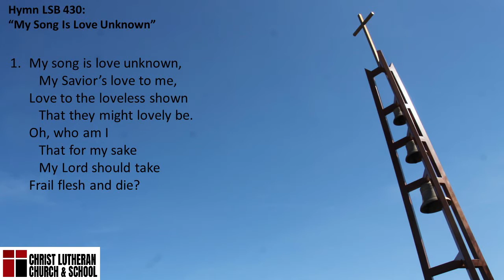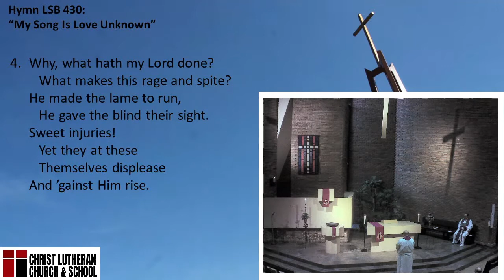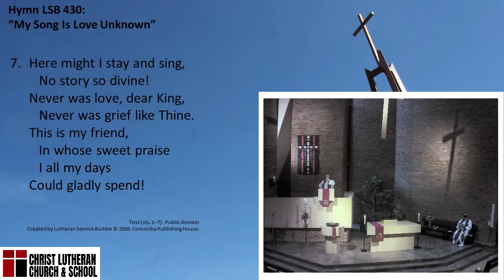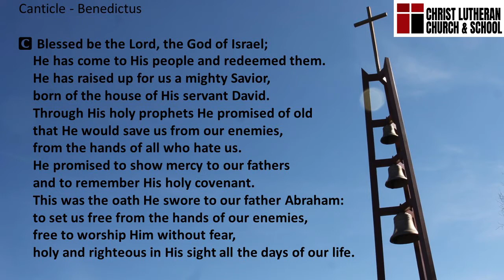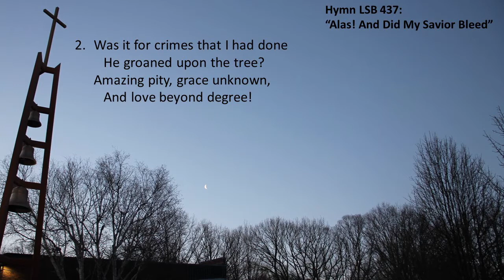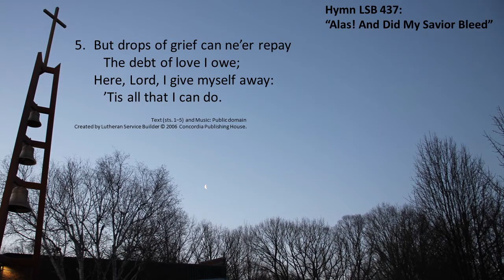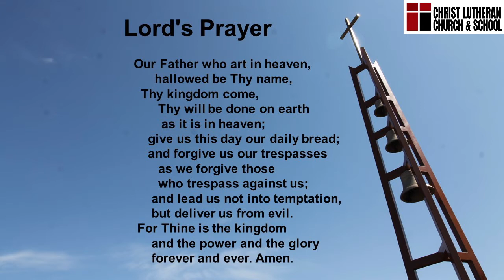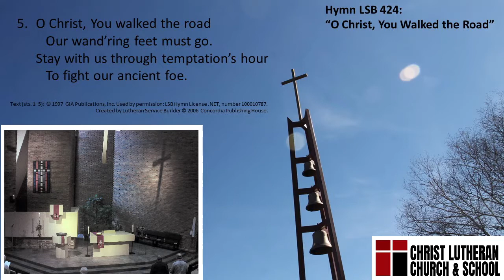2021-03-21 8AM The Fifth Sunday In Lent - Christ Stevensville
Pastor Yeager Preached “Behold the Days Are Coming”